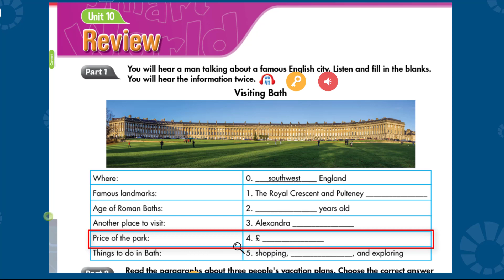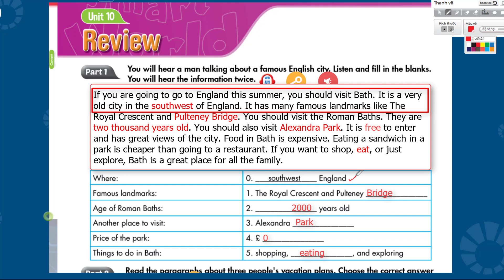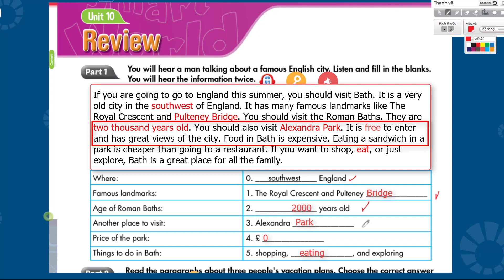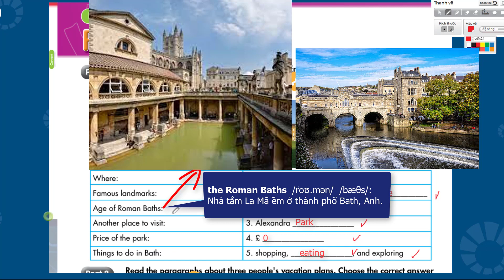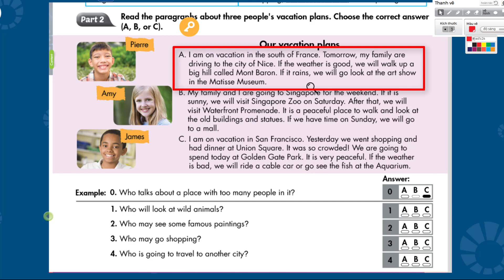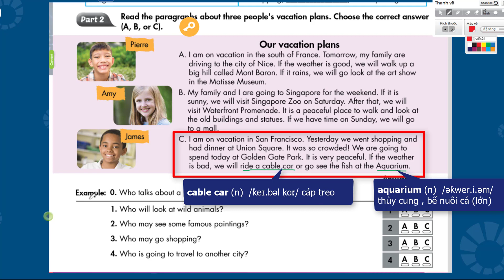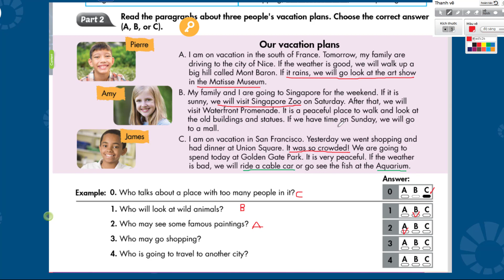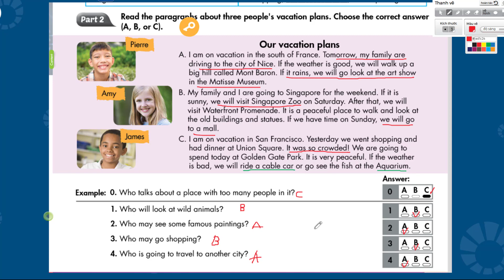TIẾNG ANH 6 (Workbook - I Learn Smart World) - UNIT 10. Cities around the World - Review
Các em có thể xem thêm các video Tiếng Anh 6 - I LEARN SMART WORLD (Part 2)  khác tại đây.

 @Thầy An  chúc các em học thật tốt nhé!